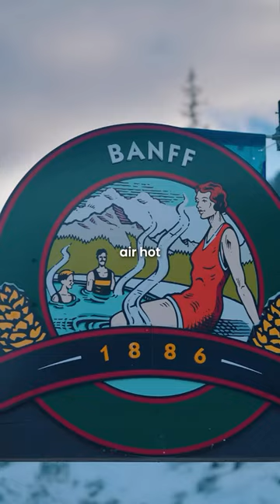Real Summit Canada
📣ROLL CALL: Comment 1️⃣ if you're going to Real Summit Canada next month📣

NOT REGISTERED?
🏔️Join us at the iconic Fairmont Banff Springs for our FIRST Canadian Summit, May 21-23. 🎉 Network, collaborate, and learn from the best while soaking in the stunning Rockies scenery.

Don't miss out on this unforgettable experience!